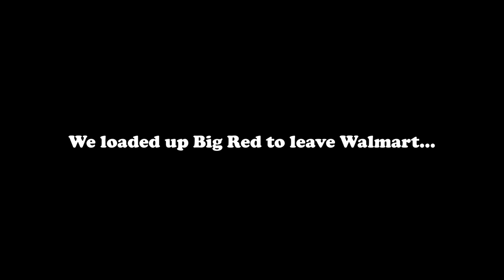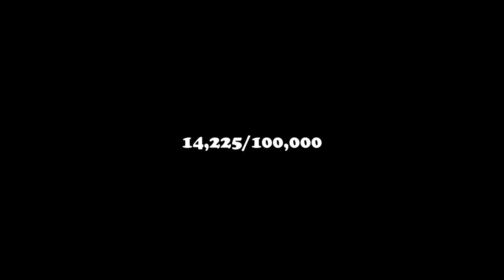Selling Pot Brownies in Front of Walmart!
In today's video, I decided that I would feed into everyone's addiction and illegally sell pot brownies in front of Walmart like a girl scout selling cookies... okay, so they aren't real pot brownies, but people don't know that. I DON'T CONDONE THE USE OF ANY DRUGS! STAY SOBER, IT'S THE BEST WAY!!